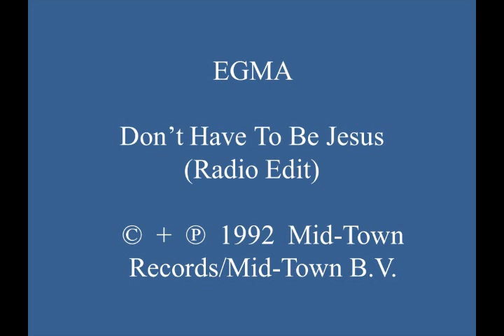EGMA - Don't Have To Be Jesus (Radio Edit - with Images)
The title of the track, “Don’t Have To Be Jesus”, seems to be associated with a vocal clip found on the track from an American-accented “preacher.” In my opinion, the context of the track title is that, as a child of God, you should aspire to be nice, honest, humble, and respectful to your fellow man and to God at all times. However, you are human, inherently flawed, and will not be perfect, Therefore, you “Don’t Have To Be Jesus.” That is to say, you don’t have to be perfect…but continue to strive for that.

Top notch synth-driven and acid-influenced 1992 Dutch hardcore techno tune, with powerful “distorted” synth lines, electronic sound effects, and intriguing vocal samples. This track can be found on Dutch-produced 12” vinyl record "EGMA - Don't Have To Be Jesus." (Cat.# MID 91118)

Country: Rotterdam, The Netherlands (Holland)
Released: 1992
Genre: Electronic
Style: Dutch Hardcore, Techno, Acid Techno
Credits: EGe van Kruisdijk + MArcel Theunissen (EGMA); Written, Produced, & Arranged by: EGMA